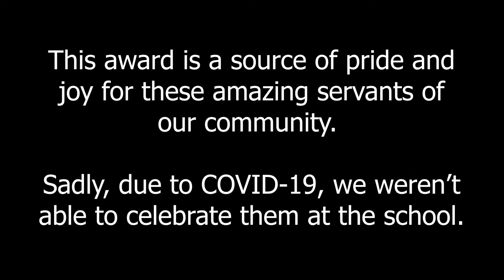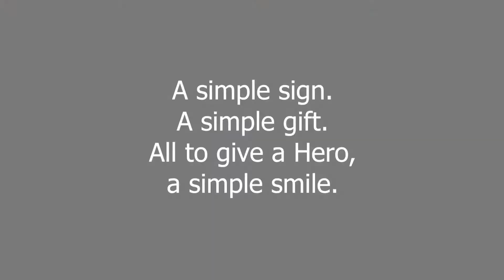Honoring Heroes during Covid-19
During these interesting times, it's important for all of us to get creative in how we encourage and inspire others. Each month we go down to Southern Hills Elementary School to honor one of their teachers as the Southern Hills Elementary Hero of the Month. we weren't able to do it like we normally do, so we got a little bit creative. If you know Mrs Magale, do us a favor and tag her in this post and let her know how much you appreciate her!